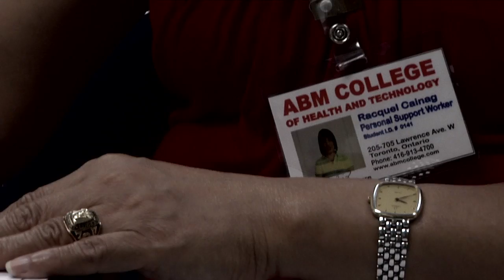ABM College Commercial